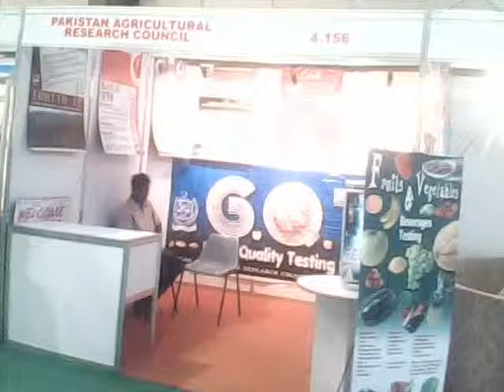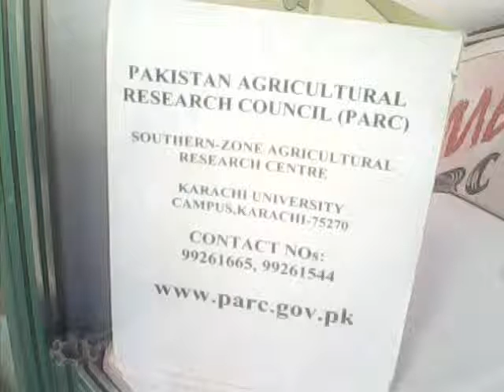PARC PARTICIPATED AT EXPO CENTRE IN AN EXHIBITION, 31ST MAY TO 3RD JUNE 2010.wmv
PARC (PAKISTAN AGRCULTURAL RESEARCH COUNCIL) PARTCIPATED IN AN EXHIBITION AT EXPO CENTRE, KARACHI, PAKISTAN, 31ST MAY TO 3RD JUNE, 2010,
PARTICIPANTS: DR.AKHLAQ AHMAD, MR.FASEEH AHMAD,MOHAMMAD SHAKEEL(JUNIOR), MR.IBRAHIM